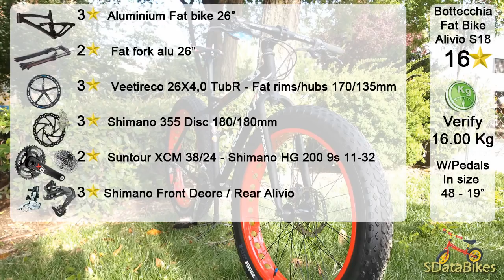GIORGI GELOVANI ( FAT BIKE )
Fat Bike Bottecchia